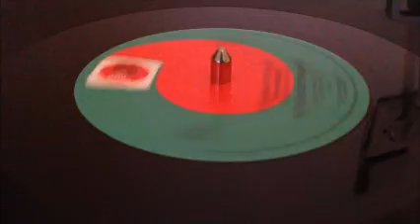SESSION SPECIALE MAXI VERSION INSTRU !!! kikar